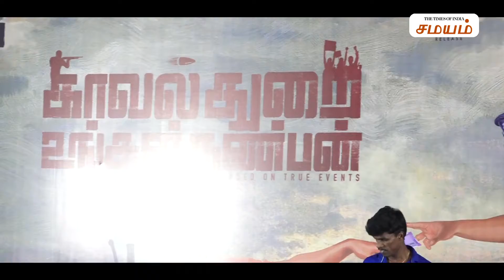Kavalthurai Ungal Nanban Audio Launch | Samayam Tamil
Kavalthurai Ungal Nanban is a Tamil upcoming film starring Suresh Ravi and Raveena Ravi in the lead roles. It is a drama movie directed by RDM. Here is a video of the Kavalthurai Ungal Nanban audio launch.
காவல்துறை உங்கள் நண்பன்  இசை வெளியீட்டில் பேசிய நடிகர்கள், இயக்குநர்களின் வீடியோவை இங்கு காணுங்கள்.